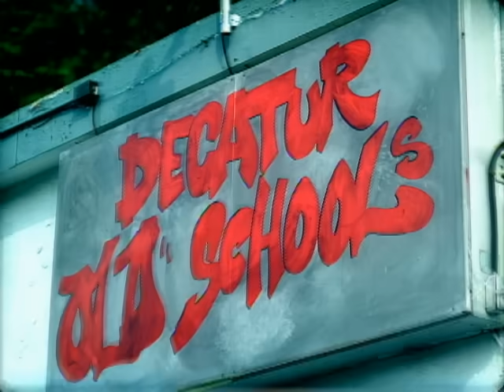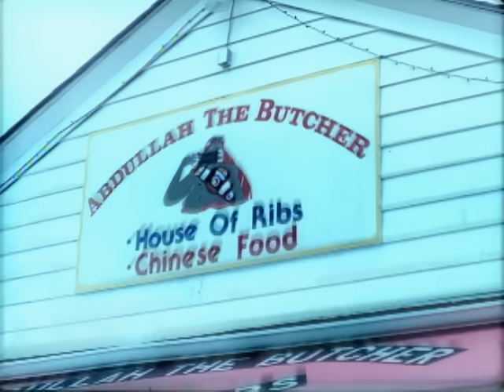YoungBloodZ - Damn! (Video) ft. Lil' Jon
Watch the official video for "Damn!" by YoungBloodZ feat. Lil' Jon